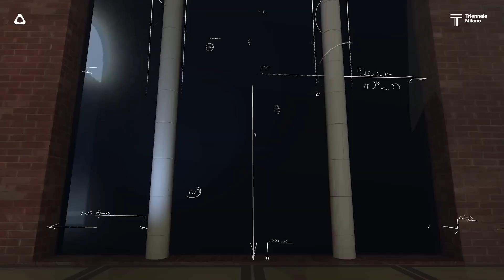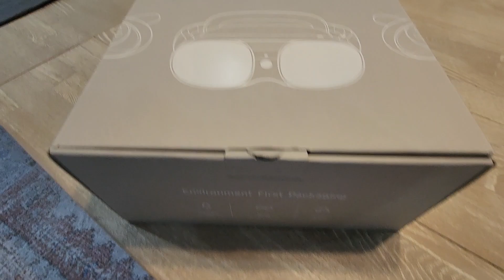HTC explains why its Vive VR headsets are so expensive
HTC is a leader in the virtual reality headset space. The company has iterated through the Vive Cosmos, Vive Cosmos Elite, Vive Pro, Vive Pro 2, Vive Flow and Vive Focus 3, to deliver its most futureproof VR headset yet with the Vive XR Elite. But these premium VR headsets are expensive. At least when compared to a Meta Quest 3.

So, what will it take to bring the price of premium VR headsets from HTC, as well as the likes of Varjo, the Apple Vision Pro, Valve Index and Pimax, down? To a point where the best VR headset is also the best budget VR headset, and the cheapest VR headset.

Technology journalist Chris Stead talked to HTC about this very question, and received an intriguing answer. In this video, he discusses what he has learned. What does it mean for the future of wireless vr?

MUSIC = 4H8LA0FUBJZLJ21X